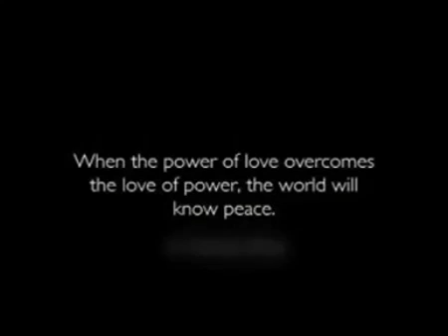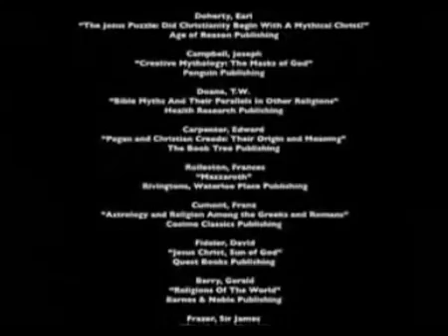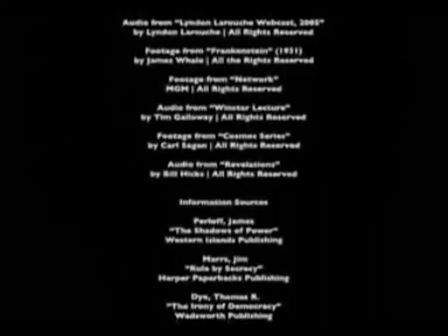The Men Who Own & Run the US Government 4 of 4